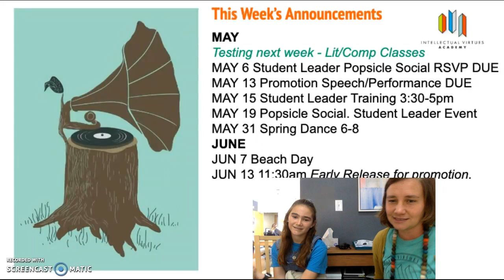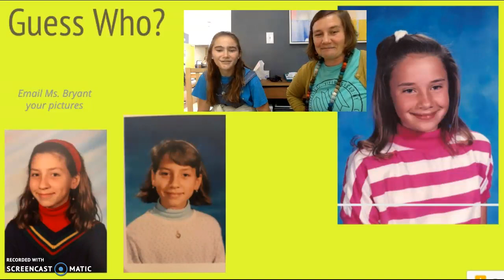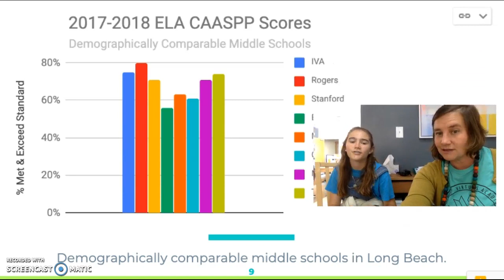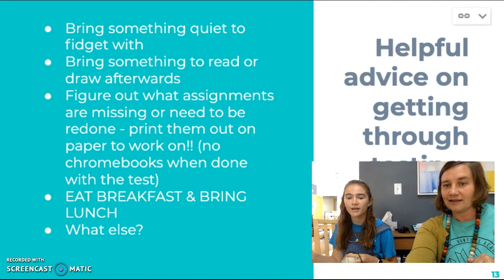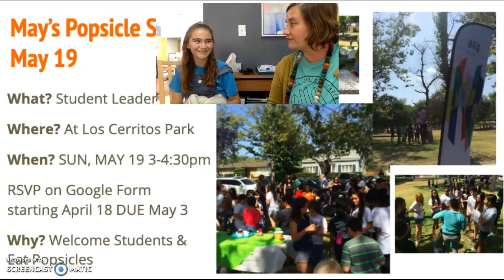Announcements May 3, 2019